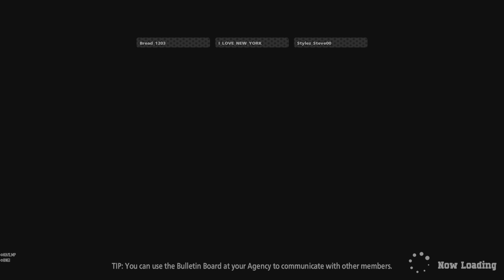MY HERO ULTRA RUMBLE - Overhaul Season 6 Grind To Ace Rank 9/16 pt6